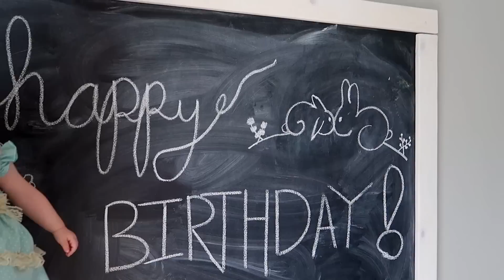🎂Cozette's First Birthday SPECIAL! ⭐️MAGICAL!⭐️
Cozette's first birthday party was magical... and lets be honest... I was a wreck! I cannot believe she is 1. You're welcome for editing out all the sobby mommy parts. ps... try not to cry at the end... HOW IS SHE 1?!!!

Who LOVES her special present? I DIE! SO CUTE!

SHIPT YOUR GROCERIES AND HOUSEHOLD ITEMS!
$50 off your membership (Free deliveries for a full year!)

HAPPY BIRTHDAY COZETTE (SHE'S ALMOST 1!)
Epik Brandon Family

Items used in this vlog, and in our home

FREE GROCERY DELIVERY FROM SHIPT!

Welcome to our Epik family! We post new videos 5 days a week. We focus on building family character and working together as a team. Our goal is to inspire other people and set a good example for our children. Being Epik means going above and beyond for people we do and do not know. We have 7 Epik kids: Hannahniah (14) Hezekiah (12) Shiloh (9) Ezrah (7) Ebenezer (4), Shepherd (2), and Cozette (6M) We love sharing our life and adventures with you, and we are so excited to get to know you!

INSTAGRAM: Epik Brandon Family (we use this OFTEN)

Positive Upbeat